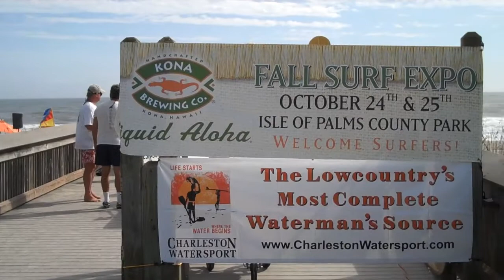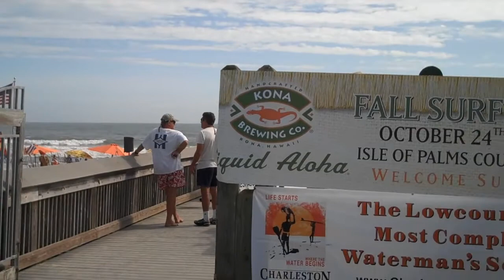The Isle Of Palms SC On An October 2009 Weekend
The Isle of Palms South Carolina